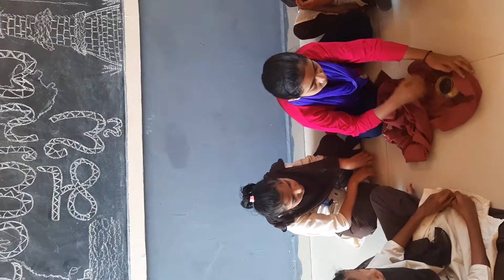coins source of History//GUHPSCHOOL AKKATANGERHAL